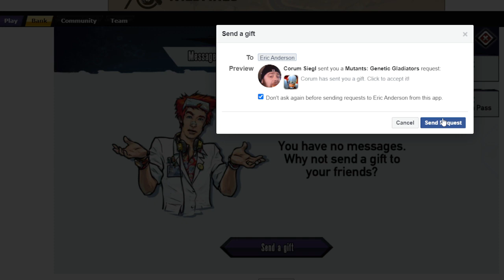Leveling Up To Cross-Breed - Mutants: Genetic Gladiators